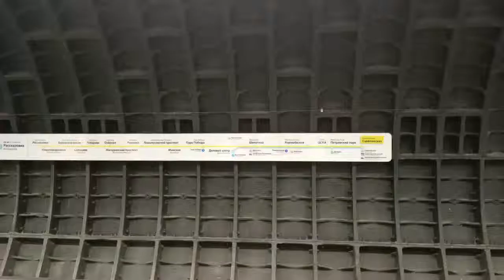Путешествия на Диване - Район Солнцево, Москва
В Семнадцатой части "Путешествий на Диване" мы побываем в Районе Солнцево, что в Москве.
Но перед этим поговорим немножечко про Московское Метро.